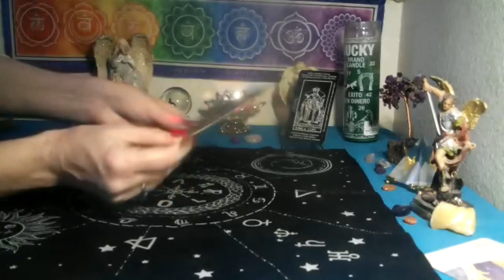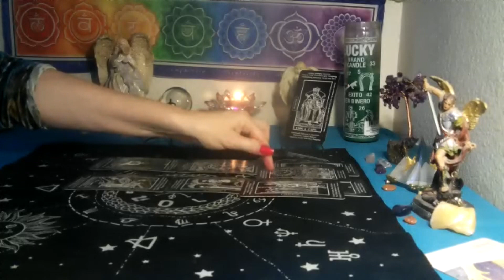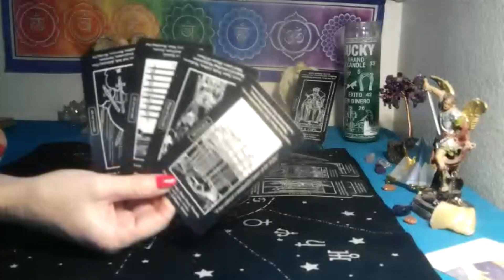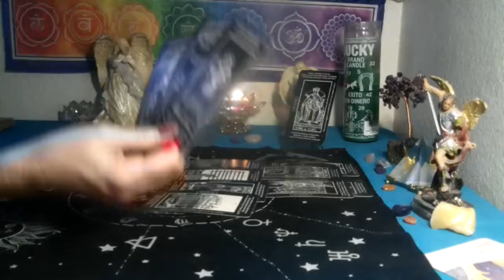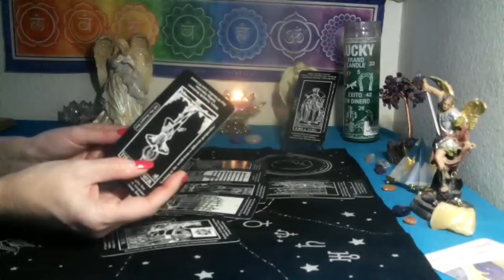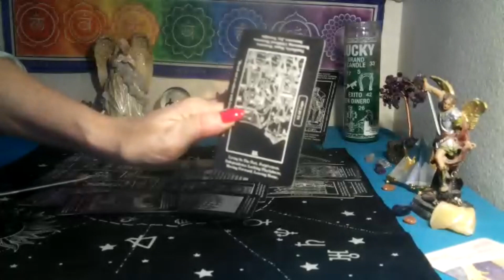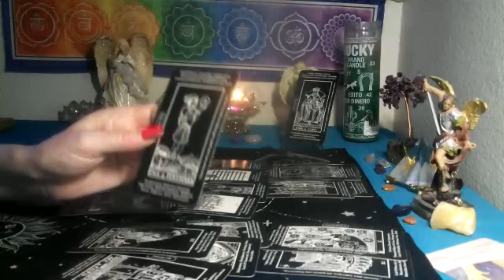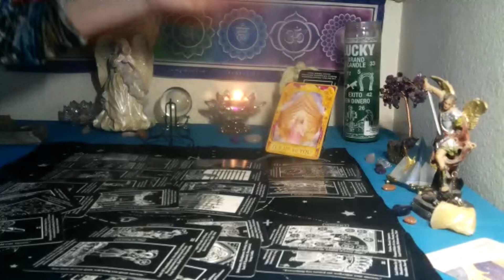AQUARIUS~ THEY WANT TO RETURN 💫 THEY HAVE CHANGED !💗